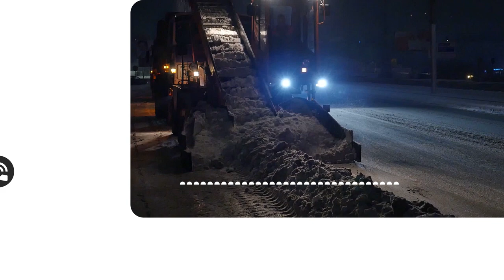Снег вызвал коммунальную катастрофу в Бийске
За последние двое суток снежный покров в Бийске превысил декадную норму в два раза. Улицы города превратились в авгиевы конюшни. Не смотря на круглосуточный режим работы дорожников, уже через несколько часов снег вновь засыпает тротуары, остановки и проезжую часть. Только за последние сутки с улиц города вывезена почти тысяча кубов снега.